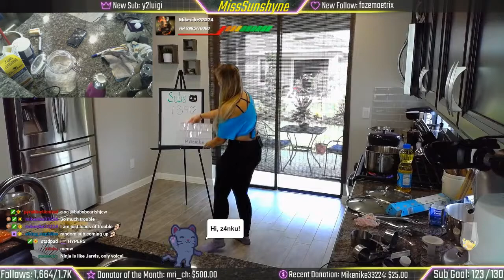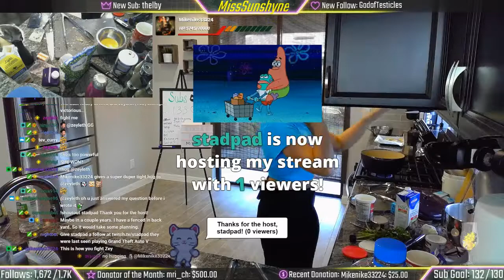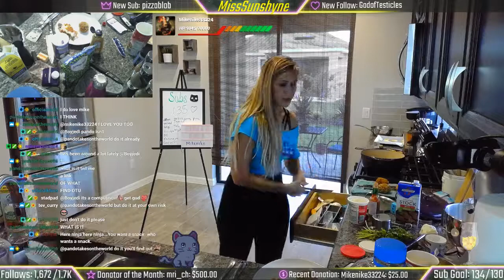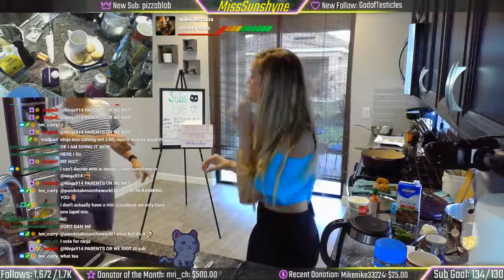Shyne & Dyne Cooking Stream [Full 9/16/2018]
This episode of Shyne & Dyne is a UK special! MissSunshyne makes scotch eggs, Shepard’s pie, and scones with clotted cream! Tune in every Sunday for more recipes and cooking!